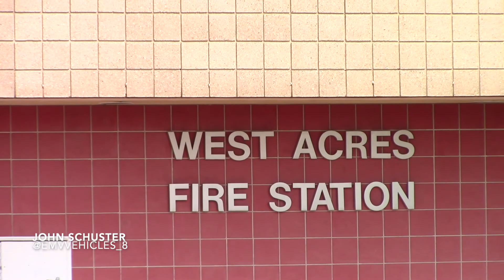Fargo Fire Dept. Engine 805 Responding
Engine 805 is seen here responding to a medical call.

Engine 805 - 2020 Spartan MetroStar / CustomFIRE / Dependable

Fargo, North Dakota - July 2021